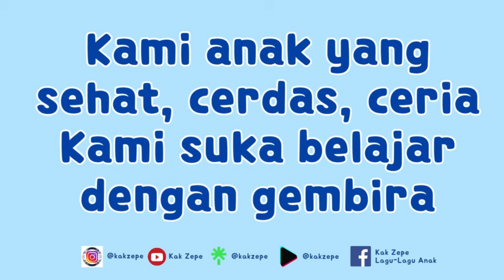Lagu Pembuka Kelas MPLS PAUD : BERMAIN GEMBIRA | Syair Lagu | Ceria, Semangat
BERMAIN GEMBIRA

Kami anak yang sehat, cerdas ceria
Kami suka belajar dengan gembira
Kami anak yang aktif, juga kreatif
Hormat kepada guru dan mama papa

Dengan bermain dan belajar
kami menuntut ilmu… u u u
Kami menggapai cita.. ya ya ya…